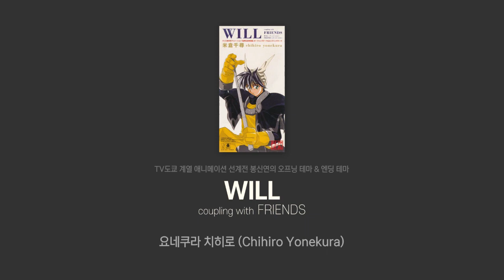[Single] 선계전 봉신연의 오프닝/엔딩 테마 - WILL, FREINDS (요네쿠라 치히로)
선계전 봉신연의 오프닝/엔딩 테마
WILL (coupling with FRIENDS)
1999년 8월 25일 발매
KIDA-183

00:00:00 01_WILL
00:04:37 02_FRIENDS
00:08:52 03_WILL (off vocal version)
00:13:30 04_FRIENDS (off vocal version)

© 安能 務・藤崎 竜／集英社・テレビ東京・封神プロジェクト1999